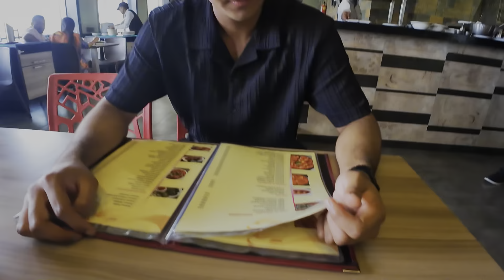Best Luxury Staycation in Lonavala😍 || The Boys Trip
About this Video:
In this Vlog , I am going for 2 days trip with my besties at Lonavala , staying at an amazing property called Parishreya Holiday Home.